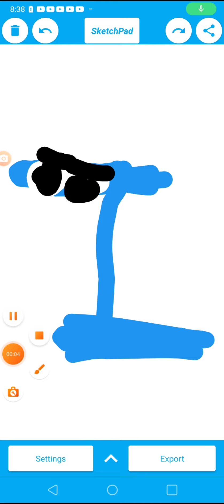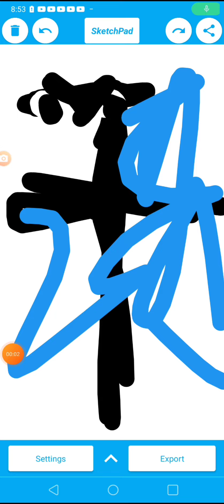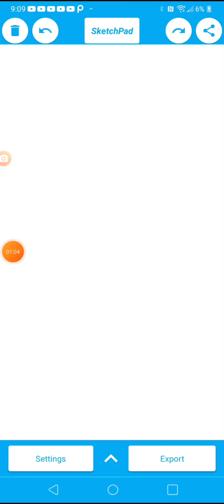number lore 1- 13